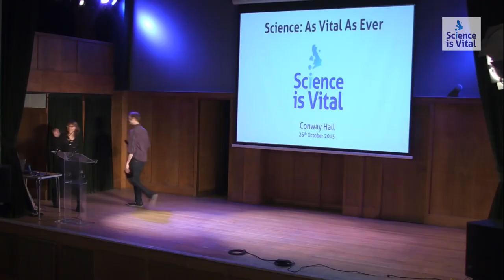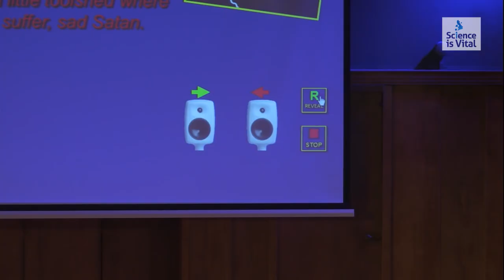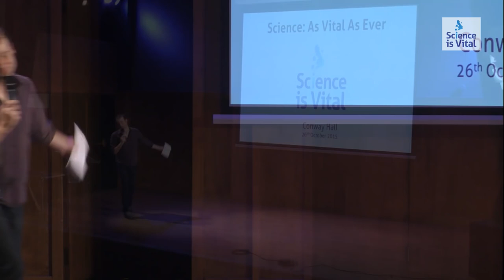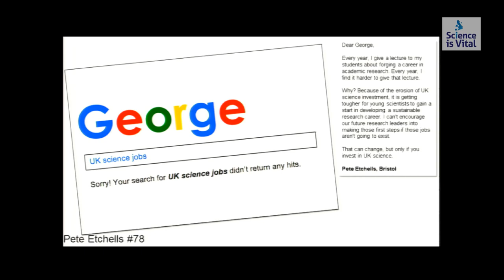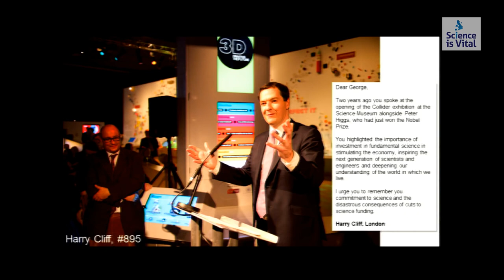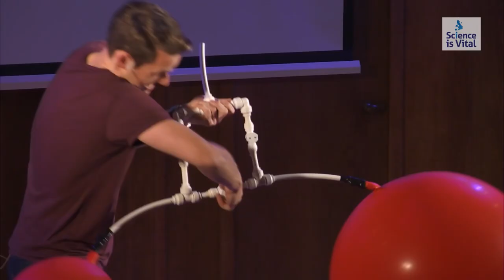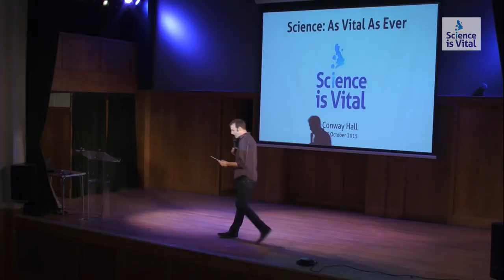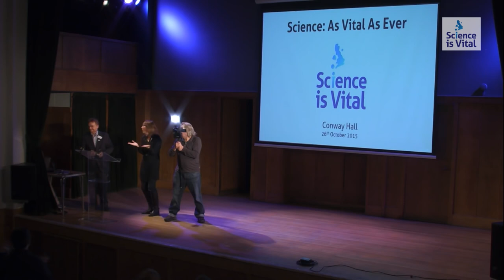Science is as Vital as Ever | Conway Hall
Science is Vital hosts an evening of talks and a call to arms in protest against the threat of cuts to UK research funding.

The event was compered with incomparable wit and assurance by Matt Parker and included speeches, talks (and songs!) from Jenny Rohn, Andrew Steele, Jim Al-Khalili, James Wilsdon, Julian Huppert, Simon Singh, Helen Arney, Uta Frith FRS, Naomi Weir (CaSE), Mark Miodownik, Sue Duncombe, Greg Foot, Lucie Green, Adam Rutherford, and Stephen Curry – as well as video messages from Robin Ince and Ben Goldacre, and a twitter stream of support from all over the UK.

Credits: Conway Hall Ethical Society

Ethical Society

Conway Hall is owned and operated by Conway Hall Ethical Society, a membership organisation and educational charity with a history spanning two centuries.